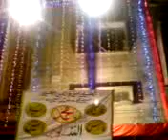Eid E Nabi S.A.W.W